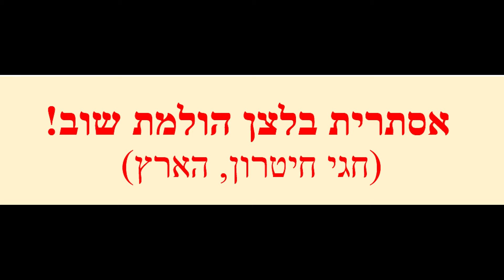אסתרית בלצן בתוכנית פרוקופייב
תוכניתה של אסתרית בלצן וחמישיית תל אביב על פרוקופייב יצאה לדרך, 8 קונצרטים 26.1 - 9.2.
מקורי, ייחודי וברמת ביצוע מעולה. כזה עוד לא היה.
לא להחמיץ!
עריכת קליפ - יהודית סילבר